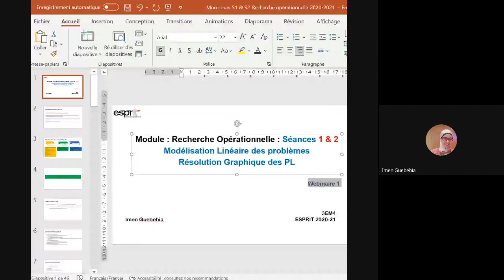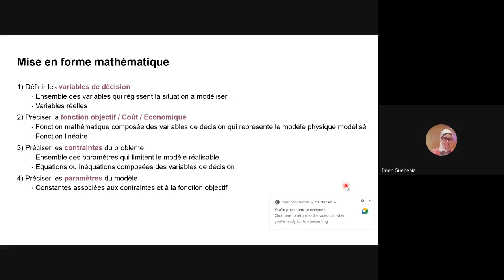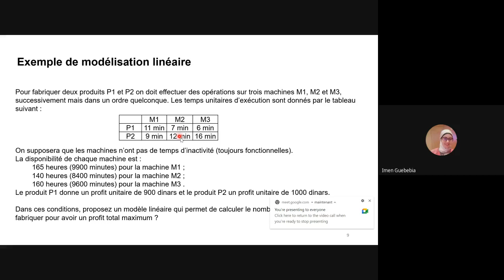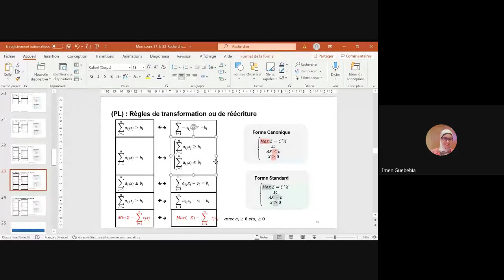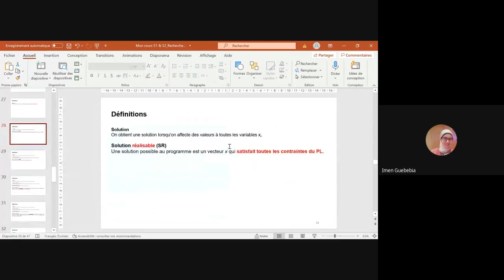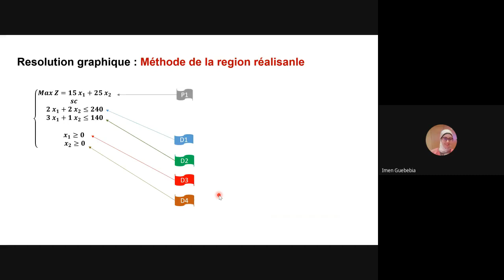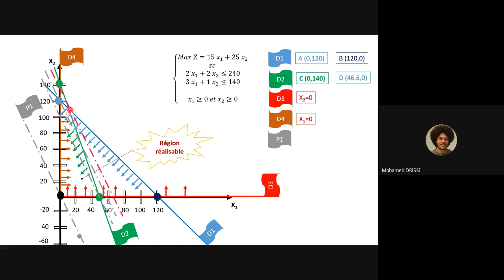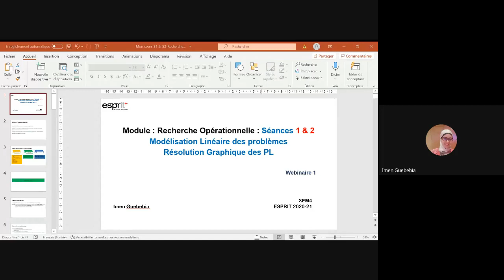RO_S1&S2_Modélisation Linéaire - Résolution graphique_2020-2021